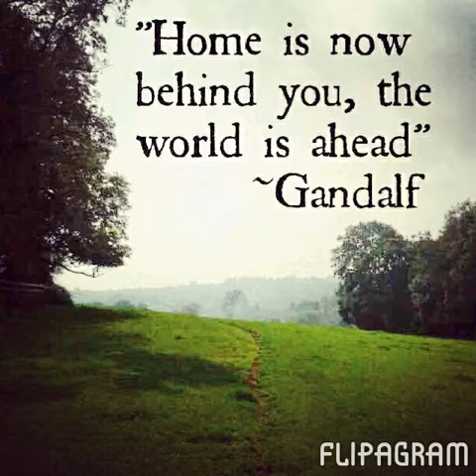Offas Dyke Path 2014 thru hike slideshow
A quick slide show of a collection of pictures I took off my phone while hiking the national trail 177 miles through the entire length of wales. More images and videos of the hike to come:)